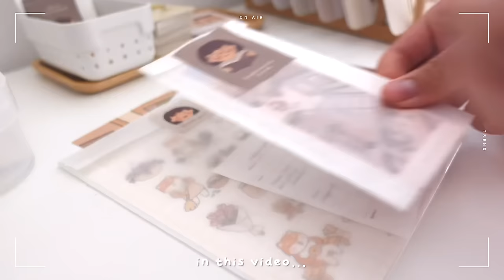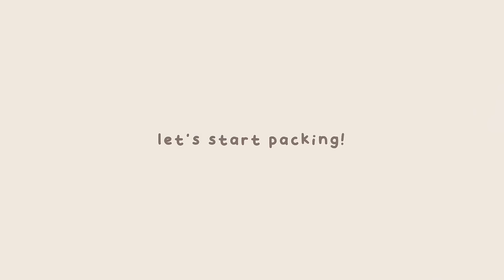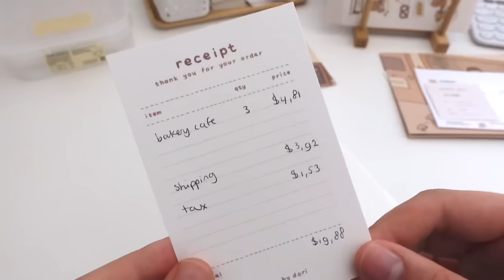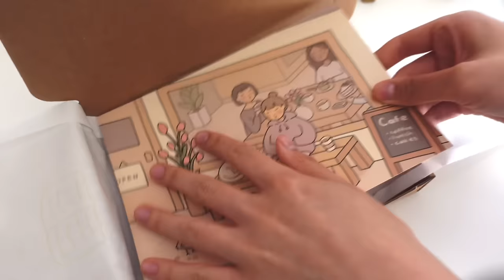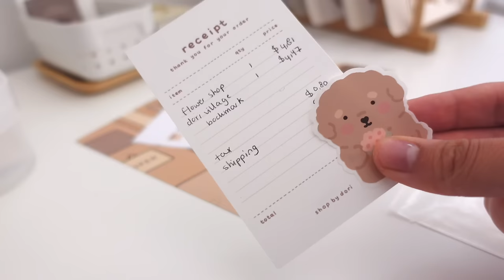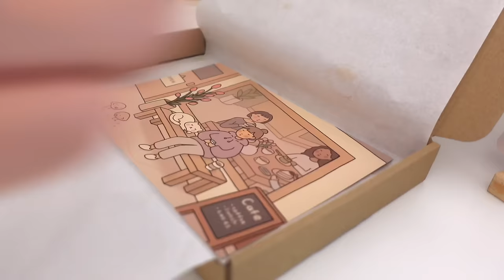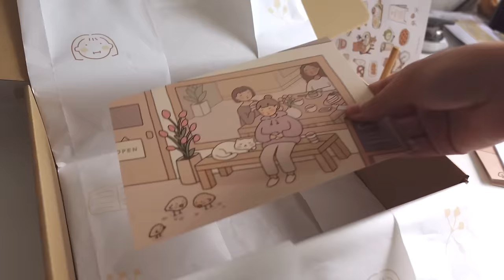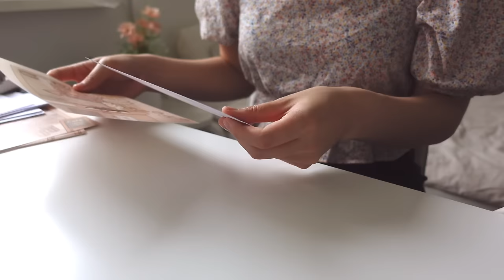pack orders with me from home 🏠 small business, asmr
packing orders after shop update! thank you for all the support 🤎